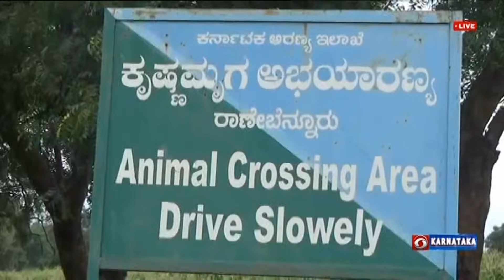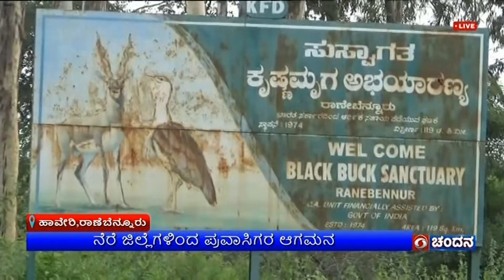ಪ್ರವಾಸಿಗರಿಗೆ ಸಫಾರಿ ಸೌಲಭ್ಯ; ಪ್ರವಾಸಿಗರಿಗೆ ಸಫಾರಿ ಸೌಲಭ್ಯ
ಅರಣ್ಯ ಸಫಾರಿ, ಸಮೀಪದಿಂದ ಪ್ರಾಣಿ ಪಕ್ಷಿಗಳನ್ನು ವೀಕ್ಷಿಸಲು,  ಸ್ವಚ್ಛಂದ ಪರಿಸರದಲ್ಲಿ ವಿಹಾರ ಮಾಡಲು ಉತ್ತರ ಕರ್ನಾಟಕದ ಹೆಬ್ಬಾಗಿಲು ಹಾವೇರಿ ಜಿಲ್ಲೆಯ ರಾಣೆಬೆನ್ನೂರು  ಹೊರವಲಯದಲ್ಲಿರುವ ಕೃಷ್ಣಮೃಗ ಅಭಯಾರಣ್ಯಕ್ಕೆ  ಹೆಚ್ಚಿನ ಪ್ರವಾಸಿಗರು ಆಗಮಿಸುತ್ತಿದ್ದಾರೆ.

ಹಾವೇರಿ ಜಿಲ್ಲೆಯ ರಾಣೆಬೆನ್ನೂರು ಹೊರವಲಯದಲ್ಲಿರುವ ಕೃಷ್ಣಮೃಗ ಅಭಯಾರಣ್ಯಕ್ಕೆ ಭೇಟಿ ನೀಡುವ ಪ್ರವಾಸಿಗರಿಗೆ  ಅರಣ್ಯ ಇಲಾಖೆ ಸಫಾರಿ ಕೈಗೊಳ್ಳಲು ಒಂದು ಸುಸಜ್ಜಿತವಾದ ವಾಹನದ ವ್ಯವಸ್ಥೆ ಕಲ್ಪಿಸಿದೆ. ಈ ಅಭಯಾರಣ್ಯದಲ್ಲಿ ಸುಮಾರು 30 ವರ್ಷಗಳ ಹಿಂದೆ ಗಟ್ ಇಂಡಿಯನ್ ಬಸ್ಟರ್ಡ್ ಪಕ್ಷಿಗಳಿದ್ದವು. ನೀಲಗಿರಿ ಮರಗಳಿಂದಾಗಿ ಅವುಗಳು ಇಲ್ಲಿಂದ ಕಣ್ಮರೆಯಾಗಿವೆ.
ಕೃಷ್ಣಮೃಗ ಅಭಯಾರಣ್ಯ ಪ್ರದೇಶ ಹುಲ್ಲುಗಾವಲಿನಿಂದ ಕೂಡಿ ಸಮತಟ್ಟಾದ ಭೂಮಿ ಹೊಂದಿದ್ದು, ನೈಸರ್ಗಿಕವಾಗಿ ಬೆಳೆದ ಕಾಚು, ಕಗ್ಗಲಿ, ಆನೆಗೊಬ್ಬಳಿ ಬಳ್ಳಾರಿ ಜಾಲಿ ಮರ, ಚುಜ್ಜಲು, ಬಾರಿ, ದಿಡಿಲು ಮುಂತಾದ  ಮರಗಳನ್ನು ಕಾಣಬಹುದಾಗಿದೆ.
1970ರ ದಶಕದಲ್ಲಿ ಬೆಳೆಸಿದ  ನೀಲಗಿರಿ, ಜವ್ರ ಕುಜಾಲಿ, ಕಮರ, ಹೊಂಗೆ ಇತ್ಯಾದಿ ಮರಗಳನ್ನು ಈ ಅರಣ್ಯ ಪ್ರದೇಶ ಹೊಂದಿದೆ.
ಕೃಷ್ಣಮೃಗ ಅಭಯಾರಣ್ಯದಲ್ಲಿ ಸದ್ಯ ಸುಮಾರು 12 ಸಾವಿರ ಕೃಷ್ಣಮೃಗಗಳಿದ್ದು,  ಚಿರತೆ, ನರಿ, ನವಿಲು, ಕೌಜಗ, ಮುಳ್ಳು ಹಂದಿ ಮುಂತಾದ ಪ್ರಾಣಿಗಳಿವೆ.
ಅಕ್ಟೋಬರ್ ತಿಂಗಳಿನಿಂದ ಮಾರ್ಚ್ ತಿಂಗಳ ಅವಧಿ ಅಭಯಾರಣ್ಯದಲ್ಲಿ ಕೃಷ್ಣಮೃಗಗಳು ಹಾಗೂ ಇತರೇ ಪ್ರಾಣಿಗಳನ್ನು ನೋಡಲು ಸಕಾಲವಾಗಿದ್ದು, ಅರಣ್ಯ ಇಲಾಖೆ
ಸಫಾರಿ ಸೌಲಭ್ಯ ಕಲ್ಪಿಸಿದೆ. ಸಫಾರಿ ವಾಹನದೊಂದಿಗೆ  ಅರಣ್ಯ ಇಲಾಖೆಯ ಸಿಬ್ಬಂದಿ ಪ್ರವಾಸಿಗರಿಗೆ ಮಾರ್ಗದರ್ಶನ ನೀಡುತ್ತಾರೆ.

ದೂರದರ್ಶನದೊಂದಿಗೆ  ವನ್ಯಜೀವಿ ಛಾಯಾಗ್ರಾಹಕ ಮಾಲತೇಶ ಅಂಗೂರ. ಇತ್ತೀಚಿನ ದಿನಗಳಲ್ಲಿ  ಕೃಷ್ಣಮೃಗ ಕಣ್ಮರೆಯಾಗುತ್ತಿದ್ದು, ಅರಣ್ಯ ಇಲಾಖೆ ಅವುಗಳಿಗೆ ರಕ್ಷಣೆ
 ಒದಗಿಸಿ, ಸಾರ್ವಜನಿಕರಿಗೆ ಪ್ರಾಣಿಗಳ ಕುರಿತು ತಿಳಿದುಕೊಳ್ಳುವ ಅವಕಾಶ ಒದಗಿಸಿದೆ ಎಂದರು.

ಸ್ಥಳೀಯ ಈಶ್ವರ ಹಾವನೂರ, ಕೃಷ್ಣಮೃಗ ಅಭಯಾರಣ್ಯ ಸಾಕಷ್ಟು ಅಭಿವೃದ್ಧಿಯಾಗಿದ್ದು, ಹಲವಾರು ಸೌಲಭ್ಯ ಕಲ್ಪಿಸಿರುವುದು  ಪ್ರವಾಸಿಗರಿಗೆ ಅನುಕೂಲವಾಗಿದ ಎಂದು ಹೇಳಿದರು.

ಎ.ಸಿ.ಎಫ್ ಸತೀಶ್ ಪೂಜಾರಿ,   1974ರಲ್ಲಿ ಕೃಷ್ಣಮೃಗ ಅಭಯಾರಣ್ಯ ಘೋಷಣೆಯಾಗಿದ್ದು,  ಕೃಷ್ಣಮೃಗಗಳ ಸಂಖ್ಯೆ  ಹೆಚ್ಚಾಗಿದೆ. ಹಿಂದೆ ಗಣತಿ ಮಾಡಿದಾಗ 7 ಸಾವಿರದ 44 ಕೃಷ್ಣಮೃಗಗಳಿದ್ದವು. ಈಗ ಅಂದಾಜು 1 ಸಾವಿರದವರೆಗೆ ಕೃಷ್ಣಮೃಗಗಳ ಸಂಖ್ಯೆ ಹೆಚ್ಚಾಗಿದೆ ಎಂದು ಮಾಹಿತಿ ನೀಡಿದರು.

ಪ್ರವಾಸಿ ಲಕ್ಷೀ ಒನಕೇರಿ, ಬಹಳ ವರ್ಷಗಳ ನಂತರ ಕುಟುಂಬದೊಂದಿಗೆ ಕೃಷ್ಣಮೃಗ ಅಭಯಾರಣ್ಯಕ್ಕೆ ಅಗಮಿಸಿರುವುದು ಸಂತಸ ತಂದಿದೆ. ಅರಣ್ಯ ಇಲಾಖೆಯ ಈ ಸಫಾರಿ ಸೌಲಭ್ಯ, ಪ್ರಾಣಿ-ಪಕ್ಷಿಗಳನ್ನು  ಹತ್ತಿರದಿಂದ ನೋಡಲು  ಪ್ರವಾಸಿಗರಿಗೆ ಸಹಾಯವಾಗಿದೆ ಎಂದು ಹೇಳಿದರು.

ಹಾವೇರಿ ಜಿಲ್ಲೆಯ ರಾಣೆಬೆನ್ನೂರಿನ ಕೃಷ್ಣಮೃಗ ಅಭಯಾರಣ್ಯದಲ್ಲಿ ಪ್ರಕೃತಿ ಸೌಂದರ್ಯ ಸವಿಯಲು ಆಗಮಿಸುತ್ತಿರುವ ಪ್ರವಾಸಿಗರು  ಅಲ್ಲಿನ ವೈಭವವನ್ನು ಕಣ್ತುಂಬಿಕೊಳ್ಳುತ್ತಿದ್ದಾರೆ.